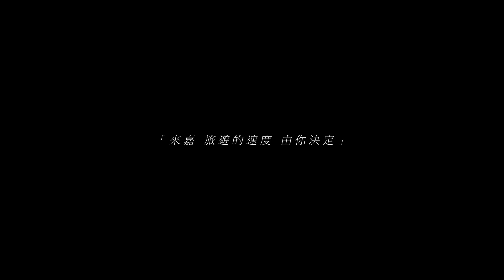世新新聞 飛訊部落朴子店授權門市開幕 翁章梁剪綵支持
111年12月6日 (二) 世新新聞

飛訊部落朴子店授權門市開幕 翁章梁剪綵支持

飛訊部落朴子店正式開幕，有別以往傳統的通訊，Apple門店空間場域與完整 Apple 商品客戶體驗，現場也有嘉義縣長翁章梁、立委蔡易餘、副議長陳怡岳以及台南市議員當選人王宣貿都一同到場剪綵。